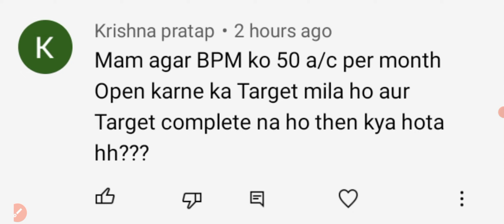HOW GDS BPM ACHIEVE MONTHLY ACCOUNT OPENING TARGET IN BRANCH POST OFFICE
regards